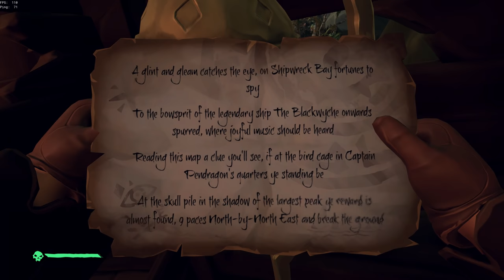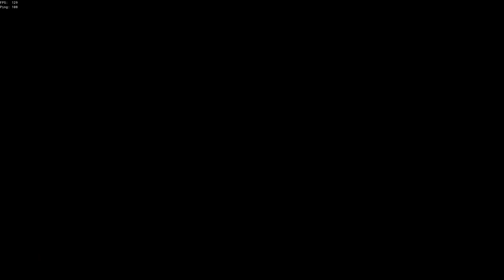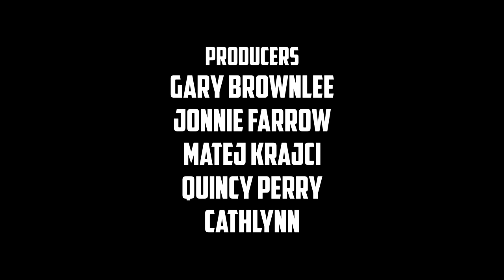Sea of Thieves | The Athena Diaries | Chapter One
Sea of Thieves is an action-adventure video game developed by Rare and published by Microsoft Studios for Windows and Xbox One. The game allows players to take the role of a pirate sailing the seas of a fantastical world either solo or as part of a crew of up to four players. The game features both co-operative and player versus player combat. It was released to a limited selection of countries on 20 March 2018 and received mixed reviews from critics.

Sea of Thieves is a pirate-themed action-adventure cooperative multiplayer game played from a first-person perspective. The game features cross-platform play between Windows-based personal computers and Xbox One video game consoles. A group of players travel and explore an open world via a pirate ship and assume different roles such as steering, hoisting sails, navigation, and firing cannons. Players embark on quests, collect loot and engage in combat with other players. Sea of Thieves is a shared game world, which means groups of players will encounter each other regularly throughout their adventures. The game has a cartoonish art style and an exaggerated physics engine that allow players to perform stunts, like being shot out of ship cannons.

Players can collect coins by completing missions called voyages, taking loot from other ships, or raiding a skeleton fort that contains large amounts of gold. The player aims to become a pirate legend. The gold can be used for purchasing everything from re-skinned weapons to new hulls and sails for the ship. These items are cosmetic and do not affect combat. The weapons are given to the player at the start of the game, and have five rounds of ammo before needing to find an ammo box to restock. The four usable weapons are a flintlock, a blunderbuss, a sniper rifle, and a cutlass. Two weapons can be carried at once.